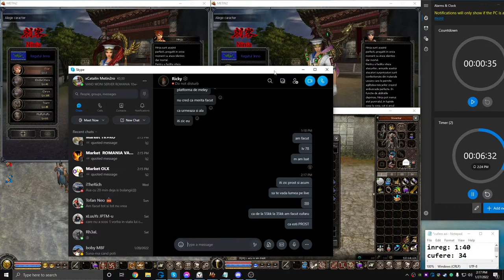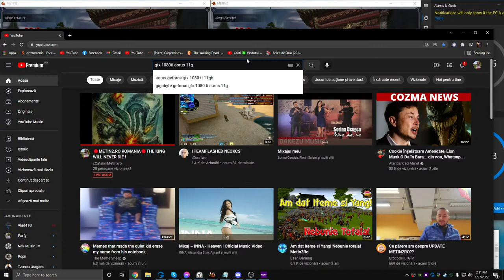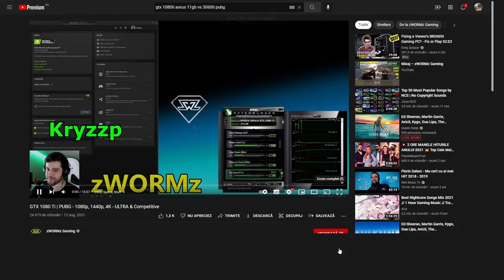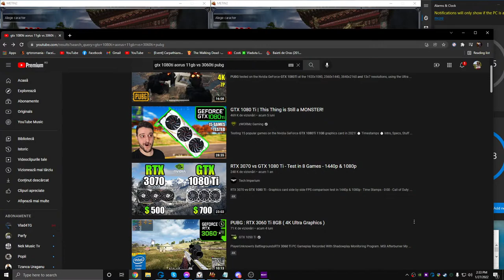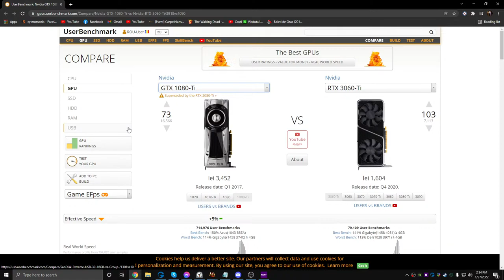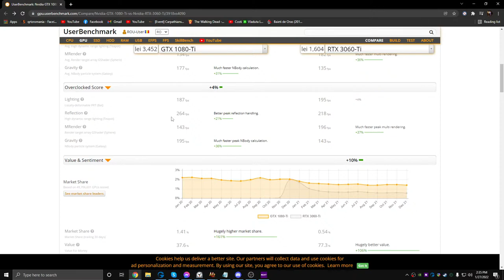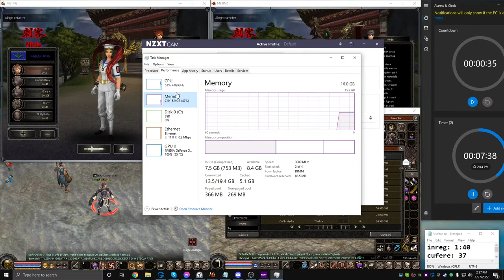🔴METIN2.RO ROMANIA🔴THE KING WILL NEVER DIE !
My PC:
Procesor Intel I7-9700K 4.2GHz
Placa video Nvidia GTX 1080TI AORUS
16GB RAM
Monitor principal: Alienware 27 Gaming Monitor - AW2720HF

SKYPE : chatline112 / xCatalin Metin2ro